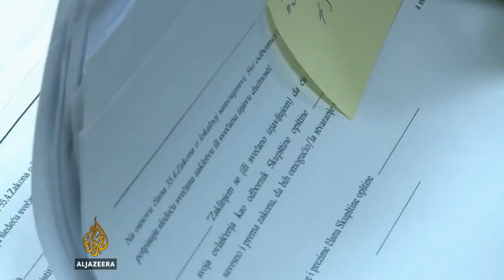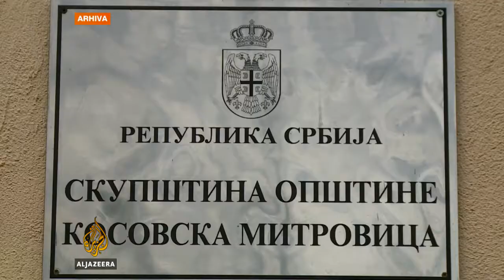Mogući novi izbori u Sjevernoj Mitrovici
Na sjeveru Kosova kasno sinoć održane su svečane sjednice na kojima su odbornici i većina gradonačelnika potpisali svečane izjave i stupili na dužnost. No, gradonačelnik Sjeverne Mitrovice Krstimir Pantić nije preuzeo mandat.